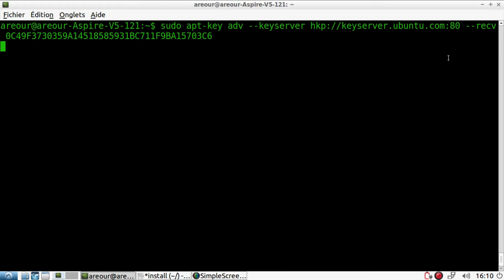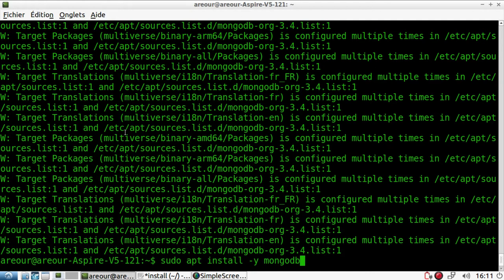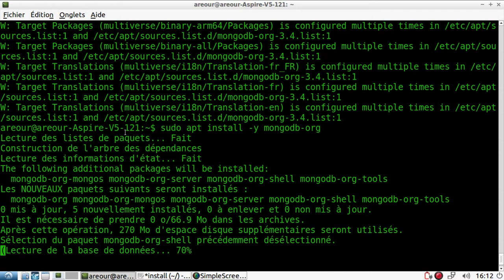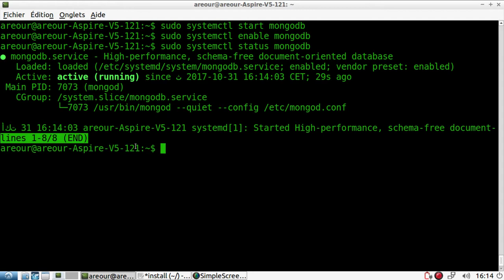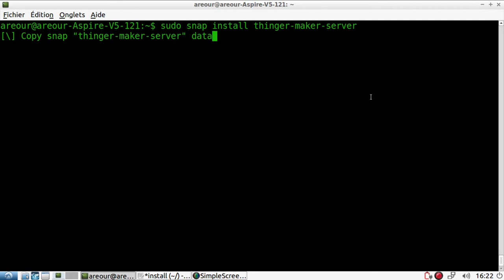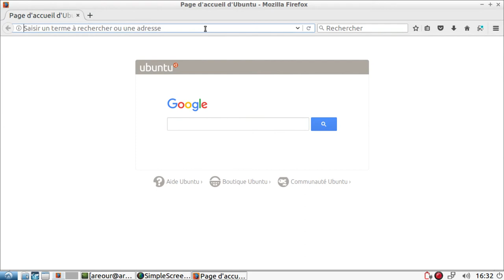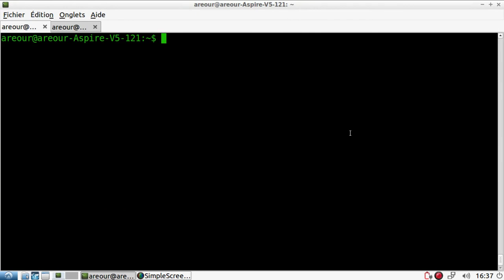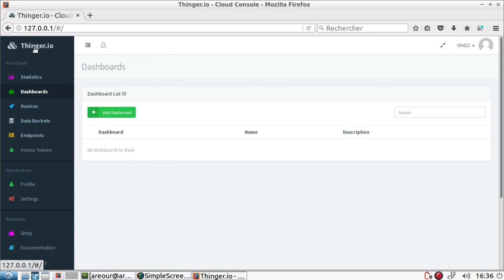Introduction à Thinger.io Partie 2 : installation et déploiment de la platforme (English SUB)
Thinger.io est une plate-forme qui permet de connecter les choses à Internet. il permet de connecté une foultitude d'équipement de l'Arduino de base avec des ressources très limitées, à des systèmes embarqués plus complexes exécutant linux comme la Raspberry Pi. il est Open Source, afin que vous puissiez prendre le code et construire votre propre nuage si vous le souhaitez.

Dans cette vidéo Nous expliquons étape par étape comment installer cette plateforme sur votre PC ou bien votre serveur Ubuntu Linux ( version 16.04 et plus).